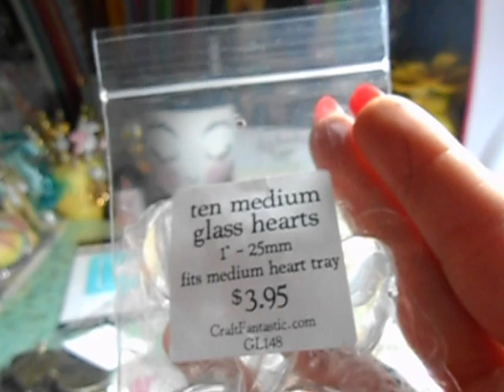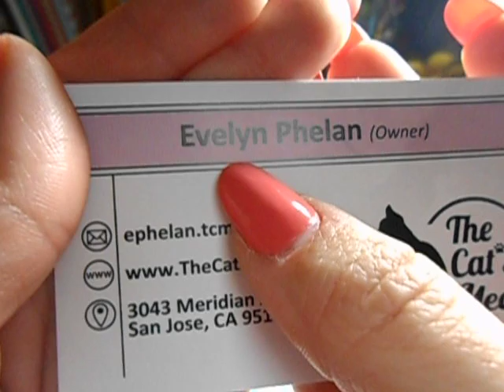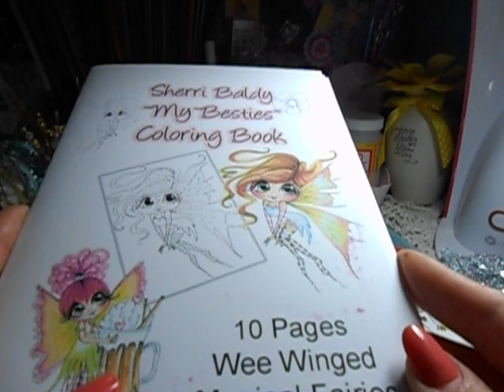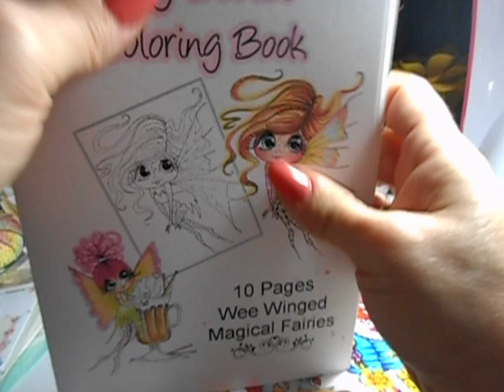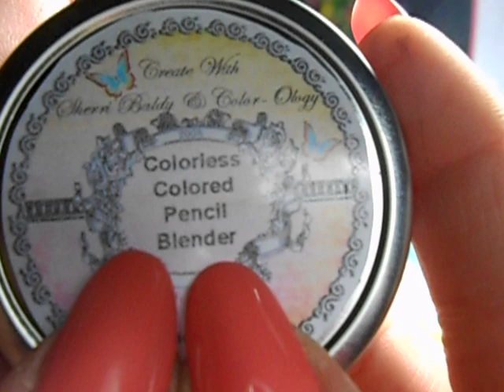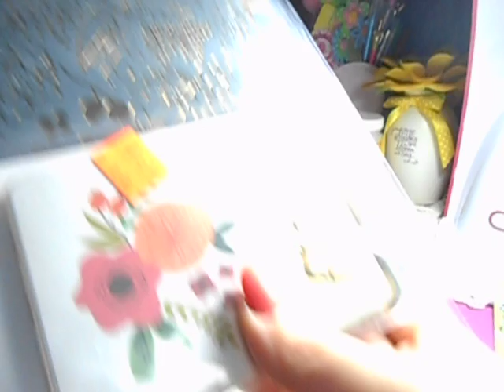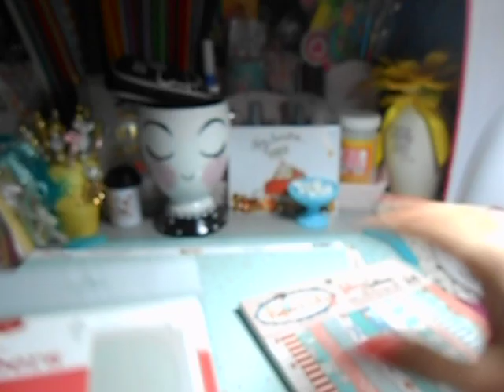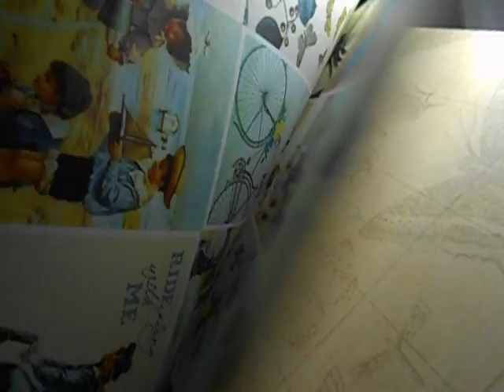Scrapbook Expo Ontario, Ca 2016 goodness